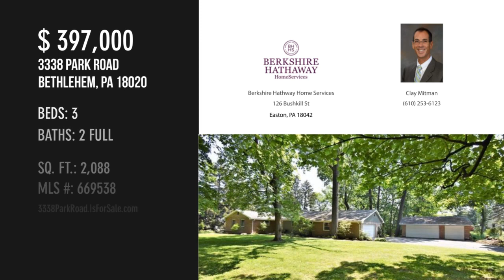3338 Park Road, Bethlehem, PA 18020 - Clay Mitman - MLS 669538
3338 Park Road
Bethlehem, PA 18020
MLS 669538

All brick ranch located in excellent Bethlehem township location on a 1.2-acre lot. Enter this well-built home to flagstone foyer, sunken living room with brick fireplace and raised hearth, and large window overlooking the park-like backyard. Spacious kitchen, cherry cabinets, and breakfast area. The adjoining family room offers hardwood floors, a custom-built stone fireplace, and a slate bluestone hearth. 22-foot long dining room ideal for large family entertaining. Bay window extension and skylight make this a bright and enjoyable room. Three bedrooms and two full baths compliment this home. The Master bathroom was recently redone in 2020. Central Air, hot water baseboard heat. Oversized 2 car garage with workshop is attached to the house with a separate detached 3 car garage. This home is within walking distance township municipal building. Easy access to routes 33 and 78 for NY and NJ commuting. Open House Saturday, June 12th from 1-4 pm.

Contact Agent:
Clay Mitman
Berkshire Hathway Home Services